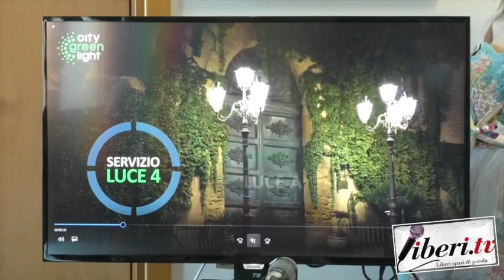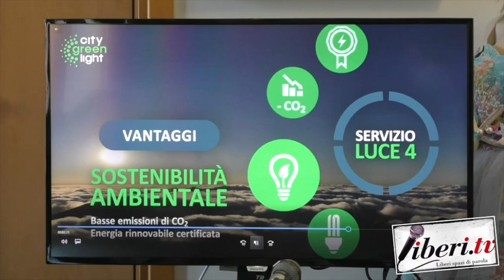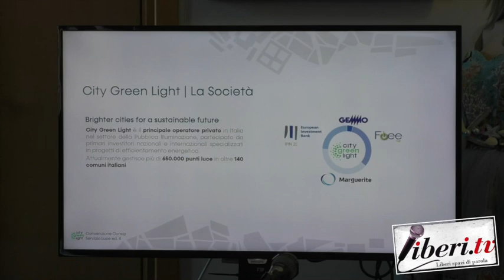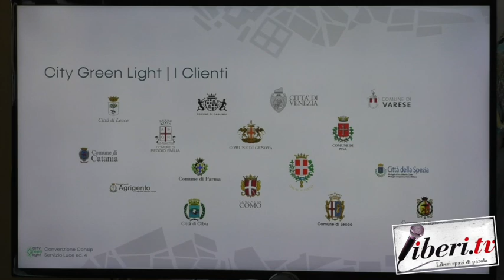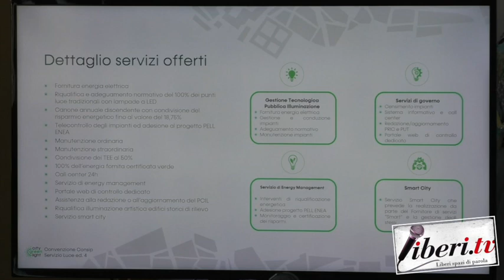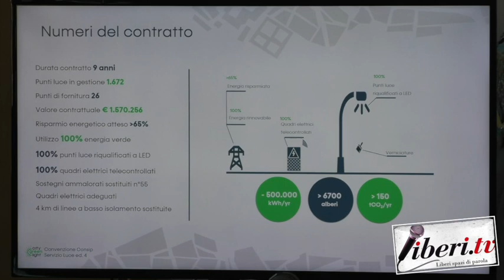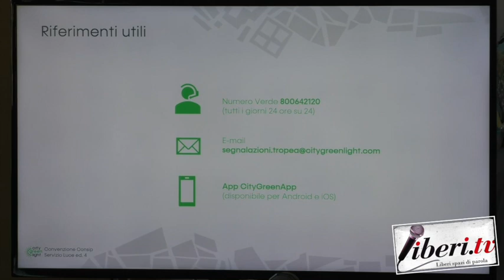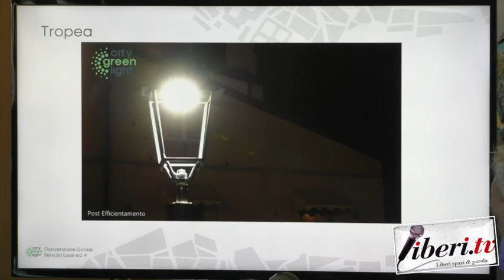Nuova Illuminazione Pubblica Città di Tropea - Conferenza Stampa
Nuova Illuminazione Pubblica Città di Tropea - Conferenza Stampa - Dicembre 2021 -